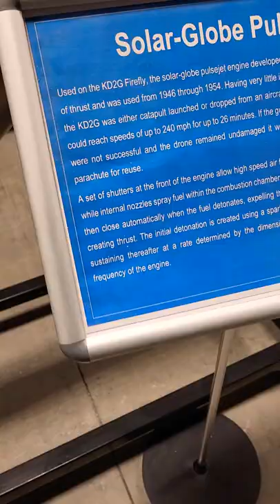🌞Solar Globe 🌎 Pulsejet Engine🛩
🌞Solar Globe 🌎 Pulsejet Engine🛩 solar globe pulsejet engine antique aircraft engine aviation aircraft#

0:00 Solar plane engines.
0:03  Solar Globe 🌎 Pulsejet Engine 🛩. Used on the KD2G FIrefly developed 110 lbs of thrust  from 1946 to 1954.